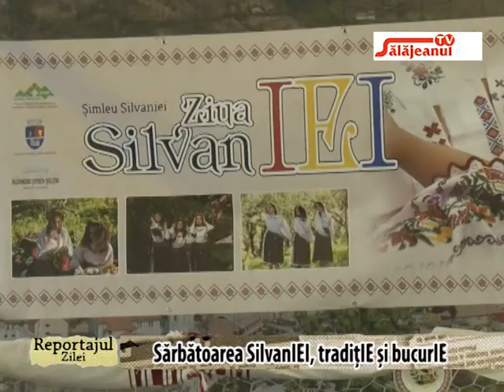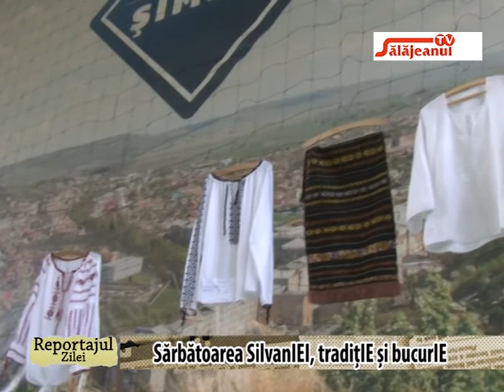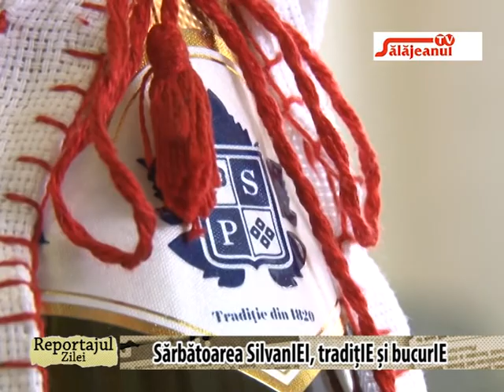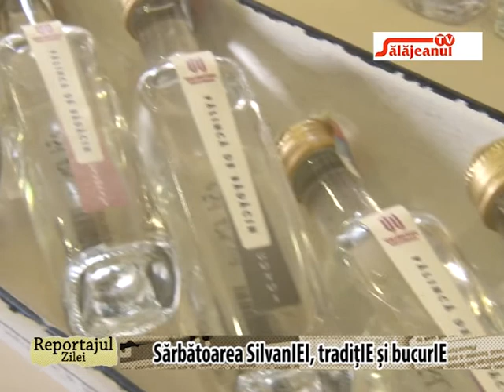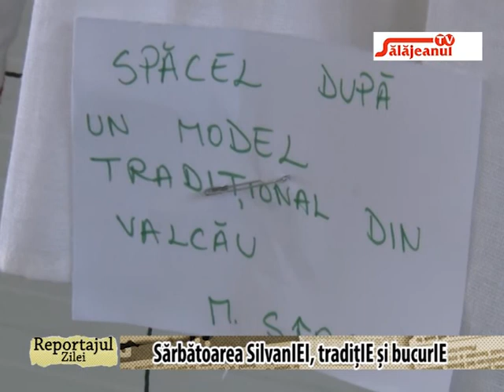REPORTAJUL ZILEI SARBATOAREA SILVANIEI, TRADITIE SI BUCURIE